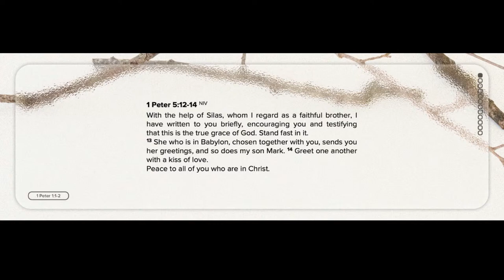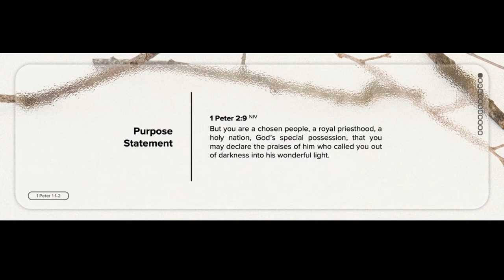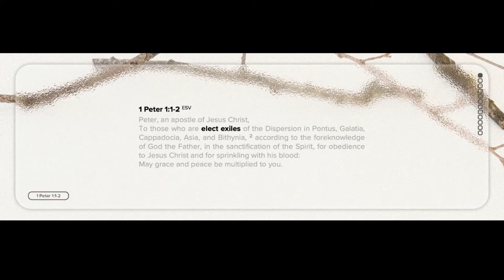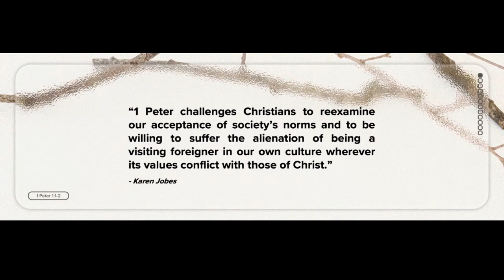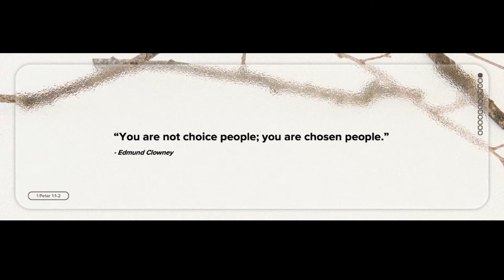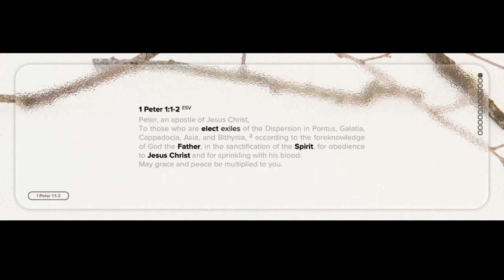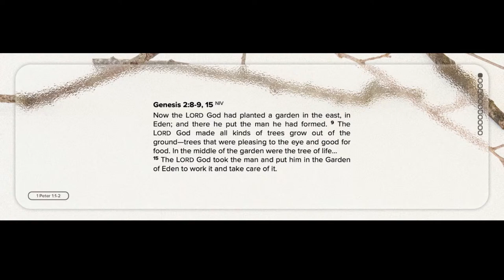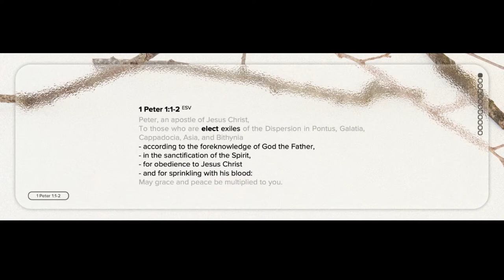The Exile's Calling | 1 Peter | May 28, 2023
Teacher: Garland Autry, Community Ministry Leader